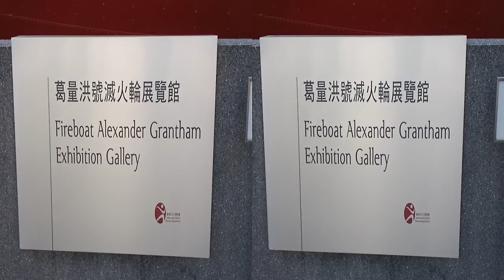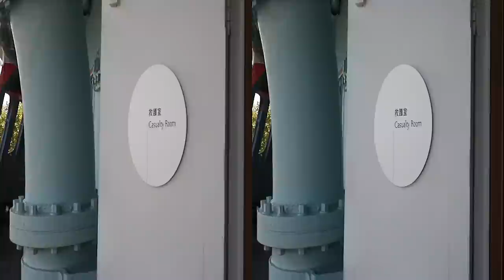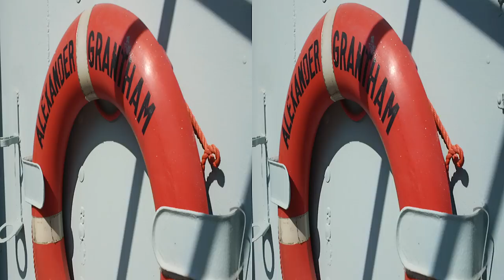SwiftCam M3L 3 axis gimbal & Sony 3D Bloggie SBS 1080p 30fps Fire Boat Alexander Grantham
The 3D Bloggie's greatest failing is it's lack of stabilization and consequently for me, it mostly sat at the bottom of a drawer unused. However, with the help of the SwiftCam 3ML, it's is now liberated! I shot this at a brisk walking pace, lots of climbing up and down steps (more than I should have for steady 3D) but the stability, held with just ONE HAND is to me, frankly astonishing! Comments welcome...
Btw you can open this video from the YouTube player on your 3DTV or your glasses free 3D screened smartphone or tablet in case you did not know that already